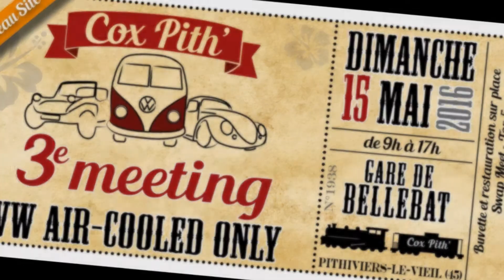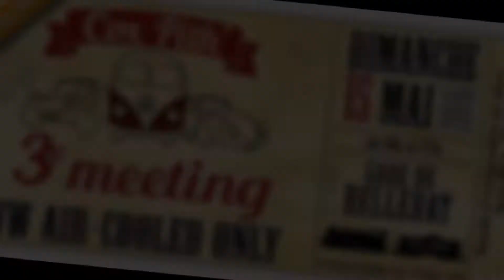3e Cox Pith' 15 Mai 2016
3e Meeting du Cox Pith' à Pithiviers le vieil, sur un site exceptionnel avec une super organisation et une super équipe